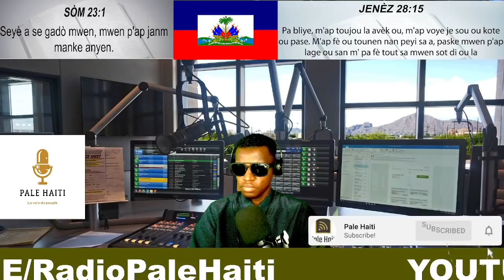URGENCE! YON GWOUP ÒGANIZASYON LEVE KONT ARIEL